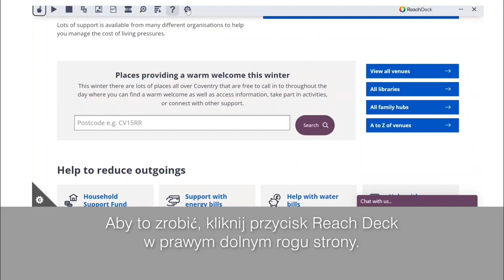Polish: Cost of Living translated support information